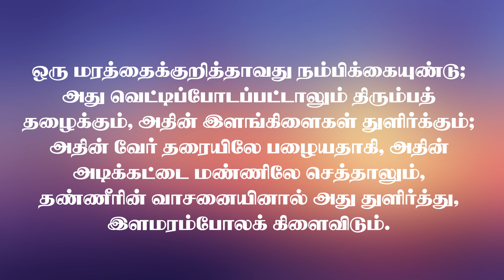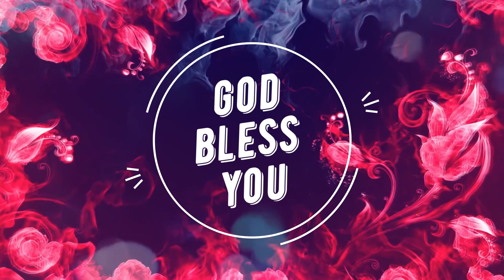வாழ்வை மாற்றும் தண்ணீரின் வாசனை | Pr. Beviston | Special Sermon | Power International Ministry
வாழ்வை மாற்றும் தண்ணீரின் வாசனை
Pr. Beviston | TCN Media | TCN News